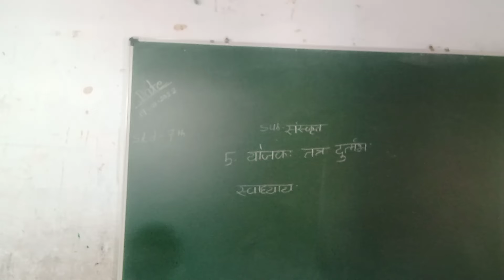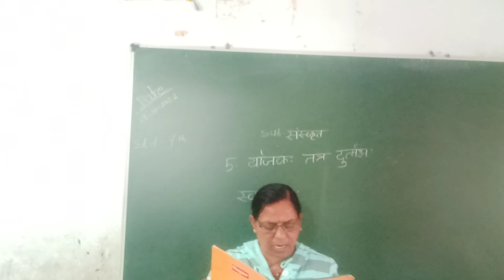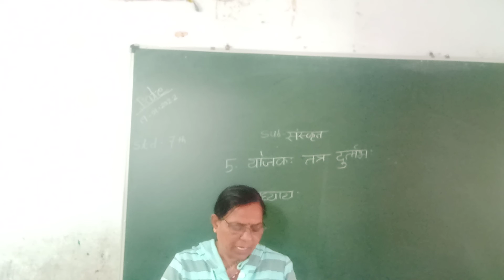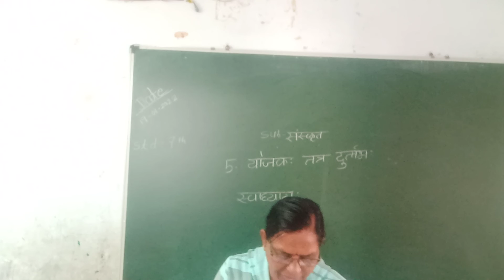std 7 sub Sanskrit ch 5 Swadhayay